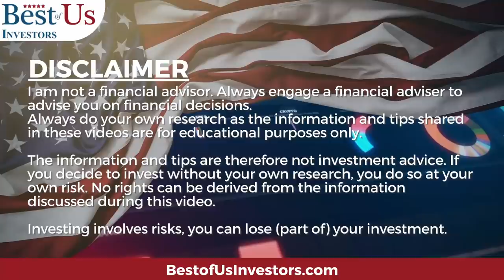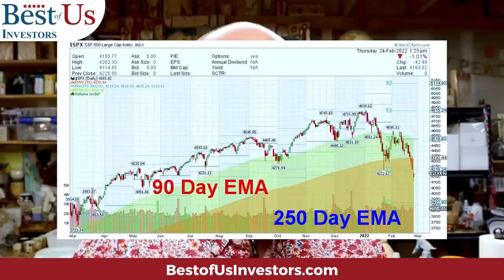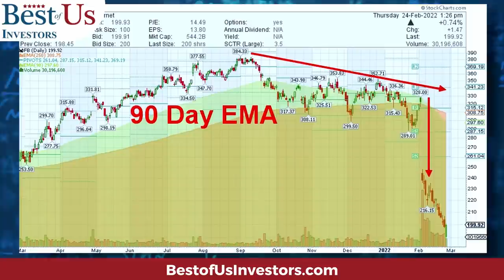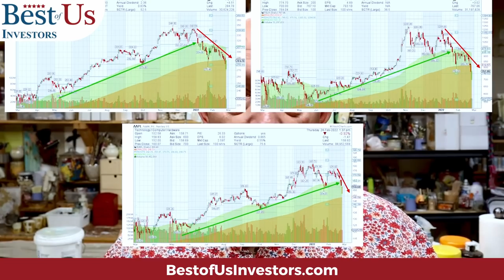Best Technical Indicators For Stock Market Day Trading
The best technical indicators for day trading I have found are based on stock market market trend, volatility and stochastics.  If you are looking for the best stock technical indicators for Stock swing trading, best stock technical indicators for Stock option trading or best technical indicators for crypto trading, this video will explain the tools that could help you achieve investing success.

Protect Your Computer Data:
5 movies that explain what caused the 2009 financial crisis, and what happened after:
99 Homes (2014)
Inside Job (2010)

1.  The Accidental Super Power by Peter Zeihan
2.  The Big Nine by Amy Webb
3.  The Code Breaker, Jennifer Doudna, Gene Editing, and the Future of the Human Race by Walter Isaacson.
4.  Digital Transformation, Survive and Thrive in an Era of Mass Extinction by Thomas M Siebel
5.  The Future is Faster Than You Think By Peter Diamandis and Steven Kotler
6.  The Age of A.I. And our Human Future . By Henry Kissinger, Eric Schmidt, Daniel Huttenlocher
👨‍🏫 Kerry's Books:
1. The Power of a Tribe
2. FIND HAPPINESS BY DISCOVERING Who YOU ARE AND Why YOU ARE YOU by Kerry Grinkmeyer
3. Tall Grass - My Journey to Discover Myself
👨‍⚕️For Your Health:
🙋‍♂️🙋‍♀️ The Anti-Aging Supplement that I take:
4 Pack NMN Capsules with Maximum Strength- 500mg- High Absorption Nicotinamide Mononucleotide Supplement- Supports Brain Function & Anti Aging

🏃‍♂️🏃‍♀️💃🚶‍♂️🚶‍♀️ FITBIT Versa 3 Health and Fitness Smartwatch: